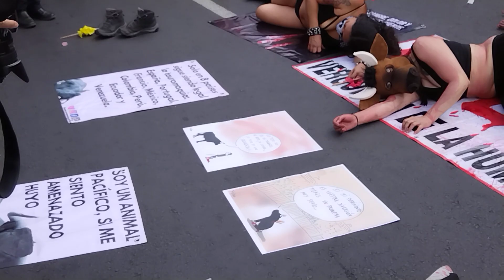Performance vs. Tauromaquia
La agrupación artística Manadork realizó un impactante Performance con tintes sanguinarios frente a la Puerta 6 de la Plaza de Toros México previo al inicio de la Temporada Grande en la popular plaza taurina de la Capital el 28 de enero de 2024.

Después de la suspensión decretada por un juez que invalidó el amparo obtenido previamente por defensores de los animales y otras agrupaciones que luchan a favor de los indefensos seres, mismo que había dictaminado la proscripción de la tauromaquia en la CDMX.

Una manifestación en contra del abuso animal de que son objeto los prácticamente indefensos animales que provocó que fuerzas policíacos cercaran a los protestantes para que "la sangre no llegara al río".

Es inconcebible que en pleno Siglo XXI y con lo supuestamente avanzada que es la sociedad actual aún se realicen este tipo de sadomasoquistas actividades en nuestra ciudad, propias de la época del Circo Romano.